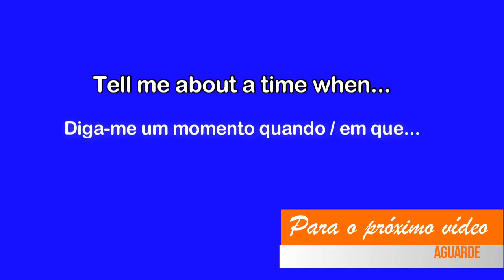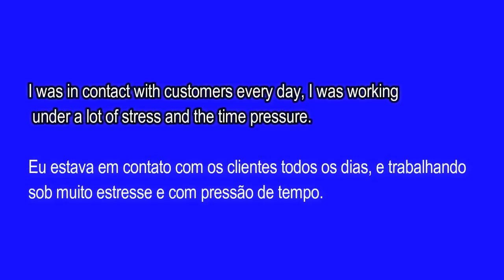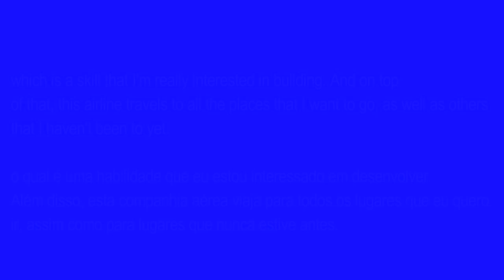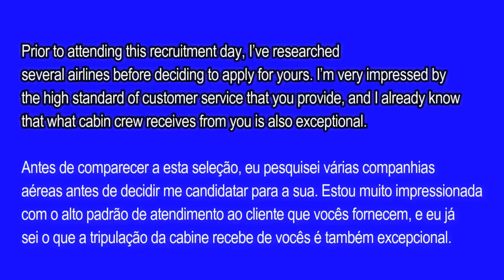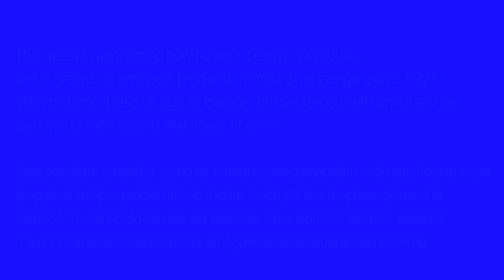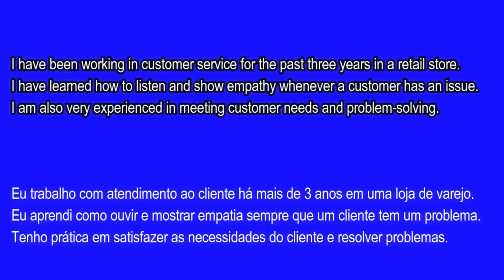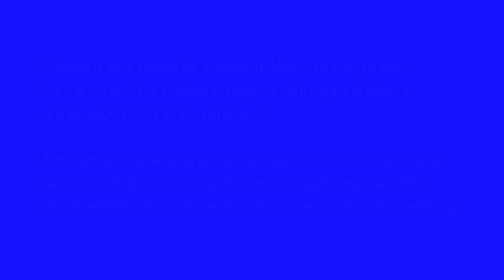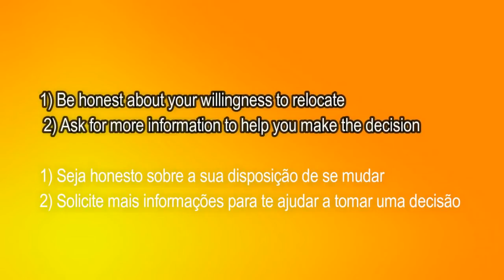Entrevista em Inglês para Comissário de Bordo ✈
🔴 E-book: Frases Práticas em Inglês para Viajar (com áudios e videoaulas)

✅ IMPORTANTE ‼️
🔸 “TODAS AS NOTIFICAÇÕES” 🔸. É a única forma para vocês assistirem todos os vídeos que eu posto.
Thanks again! ♥️